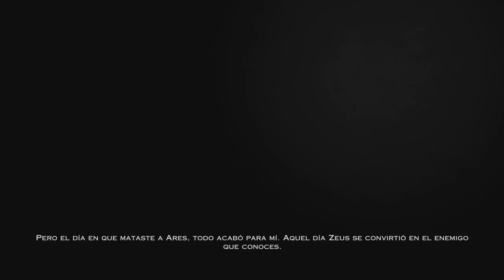God Of War 3 Remasterizado (Español Ps4, 1080p/60fps) Capitulo 4 Palacio de Hades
Al final solo habrá Caos…
En el papel del intrépido guerrero espartano Kratos comenzaremos un viaje desde las profundidades del hades hasta las alturas del Monte Olimpo, enfrentándonos por el camino a dioses, titanes y bestias sacadas de la mitología griega. Por la cabeza de Kratos solo pasa su sed de venganza contra Zeus y el resto de los dioses del Olimpo, y parece que los hados del destino le van a conceder a Kratos una oportunidad de llevar a cabo su único y más oscuro deseo.